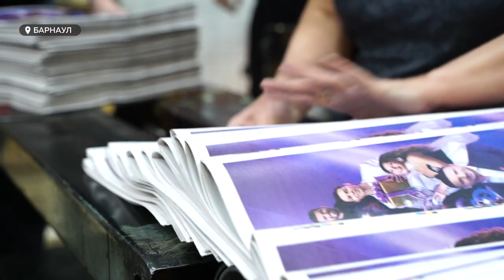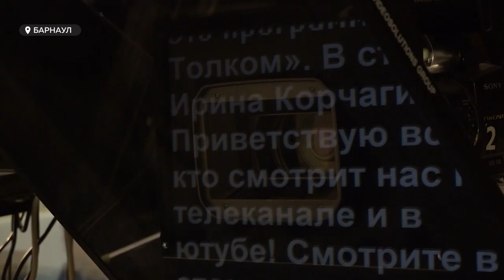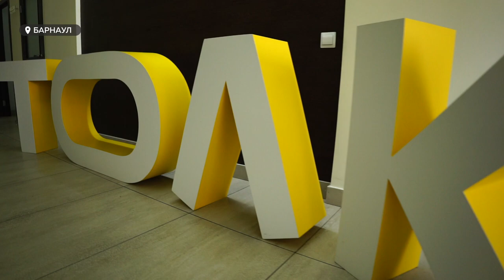В стране отмечают день российской печати. Профессиональный праздник всего журналистского сообщества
Сегодня в стране отмечают день российской печати. Это профессиональный праздник всего журналистского сообщества. Кстати, основан праздник ещё во времена Петра первого – в 1703 году. Редакциям холдинга «Сибирской медиагруппы», в которую входит и наш телеканал, есть, что вам рассказать. В том числе, о наших успехах за этот год